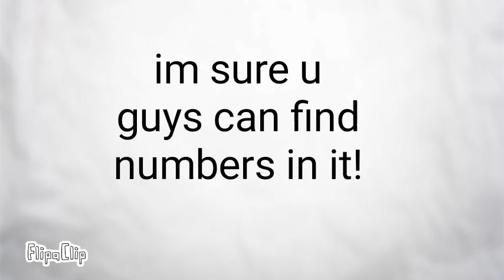happy new year!